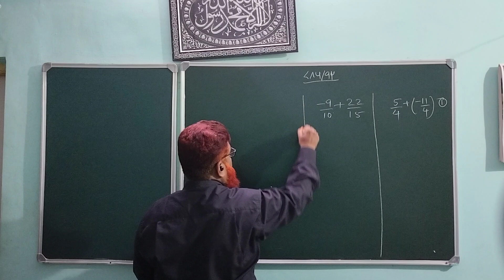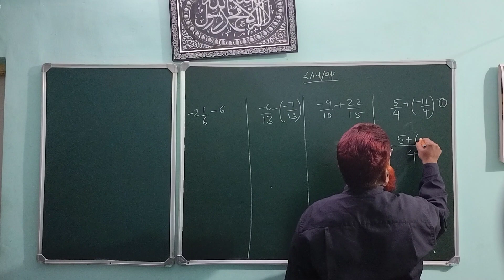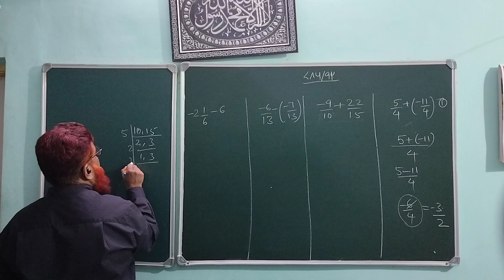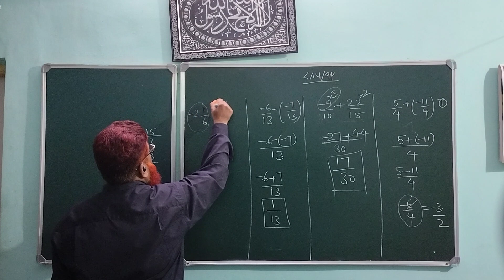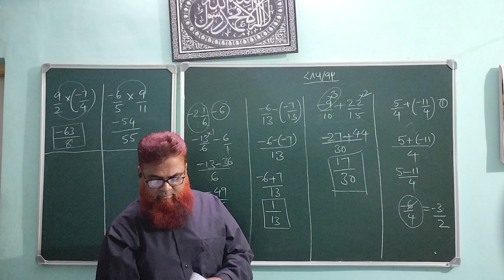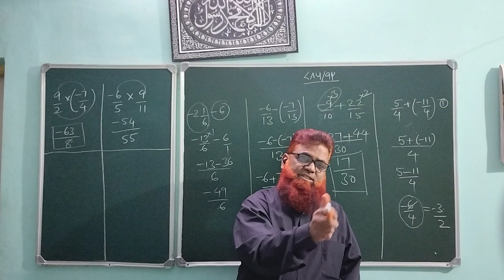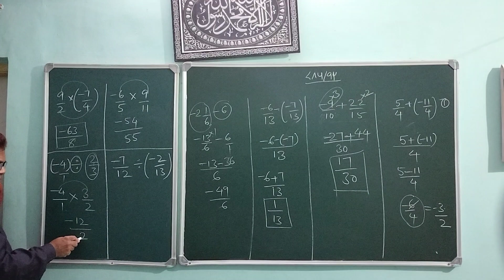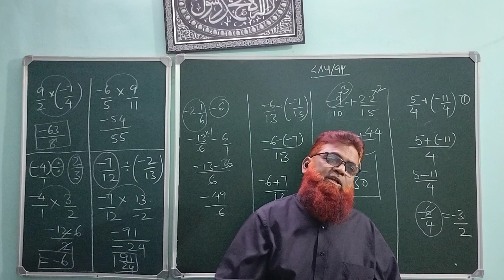Rational numbers part-5(ناطق اعداد حصہ پنجم-5)